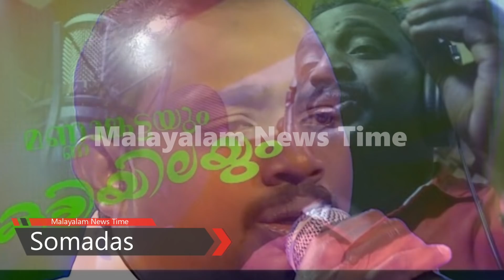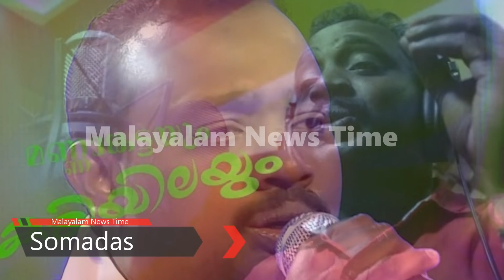സോമദാസിന്റെ കുടുംബത്തിന് കൈതാങ്ങലുമായി ബിഗ് ബോസ് താരങ്ങൾ